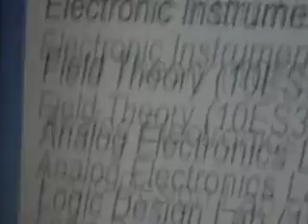VTU EXAM CUP 2015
A funny clip of VTU EXAM must watch